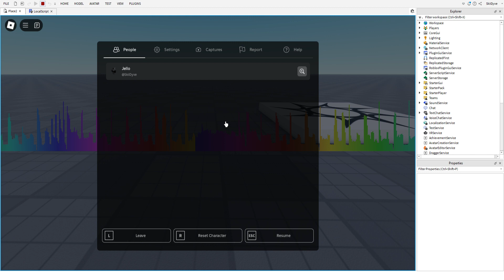random visualizer test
some test i made